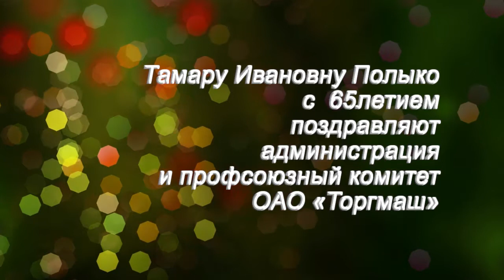Программа "Примите поздравление" от 02.02.21.